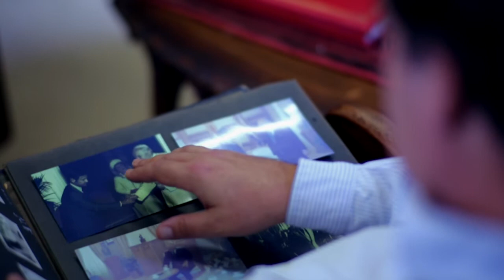VG122 Geheime Revolusie